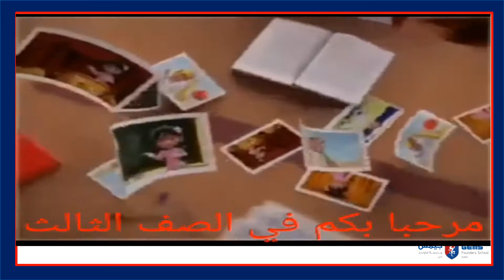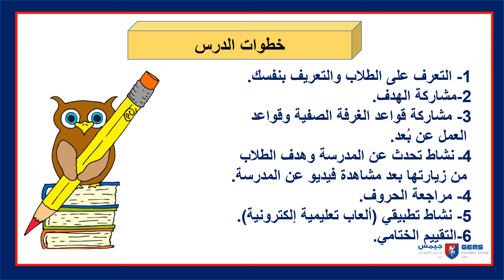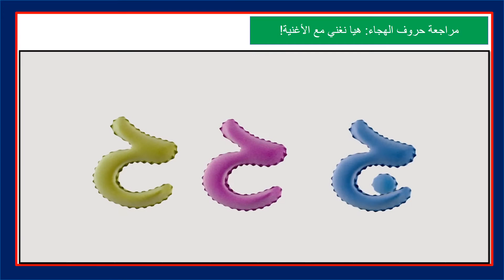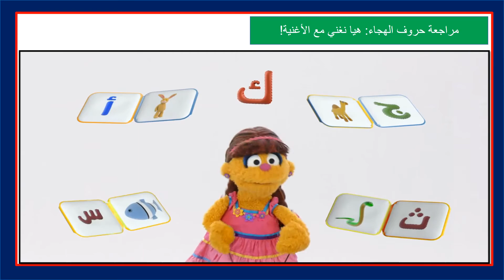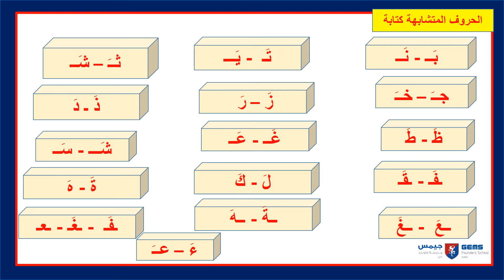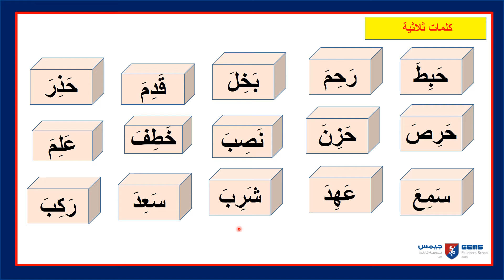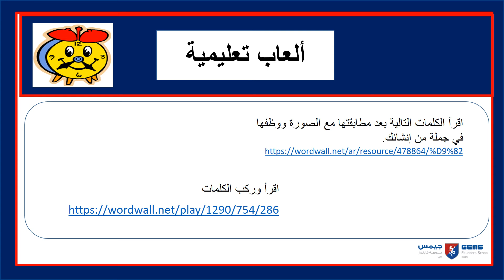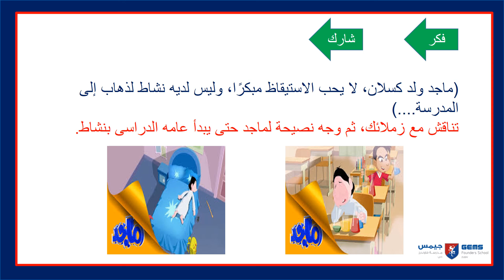Week 1 lesson 1 Arabic A year 3